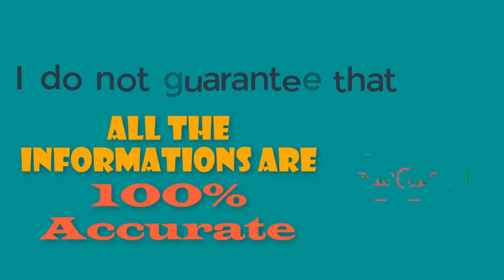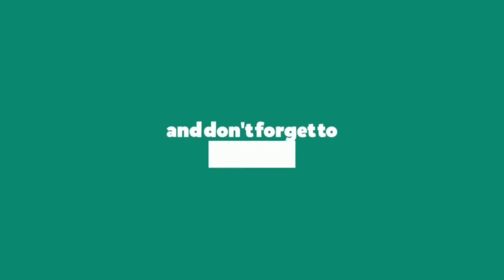Partha Barua || Biography || Lifestyle || Family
# Lifestyle

Channel Logo Made By: Saikat